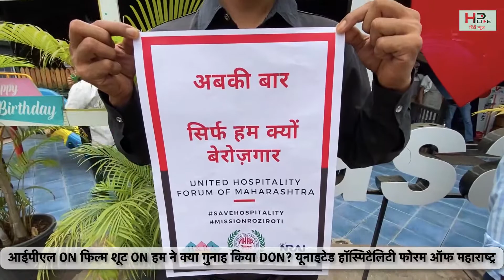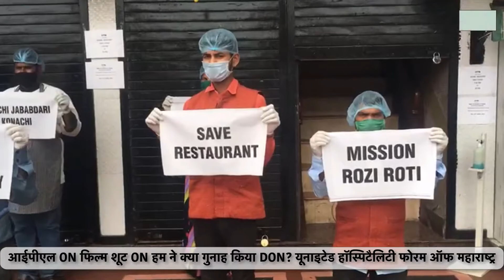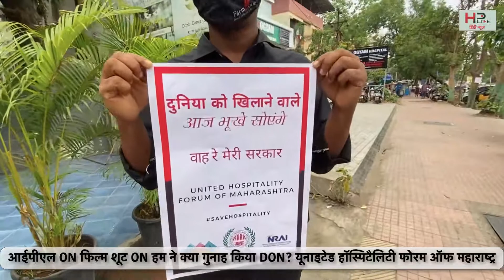आईपीएल ON, फिल्म शूट ON, हम ने क्या गुनाह किया DON? होटल व्यवसायियों ने सरकार के खिलाफ किया आंदोलन